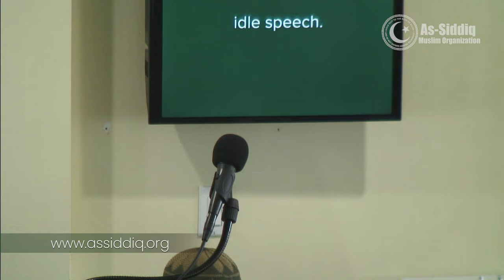Jumu'ah Khutbah 12.08.23 by Shaykh Nazeem Habibulla - “The Amana”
Jumu'ah Khutbah on December 8, 2023 at Masjid As-Siddiq. Shaykh Nazeem Habibulla reminds us of the Amana or promise to Allah (Subhanahu wa Ta’ala).  May Allah (Subhanahu wa Ta’ala) helps us keep the promise and honor our obligations to Him, Ameen.